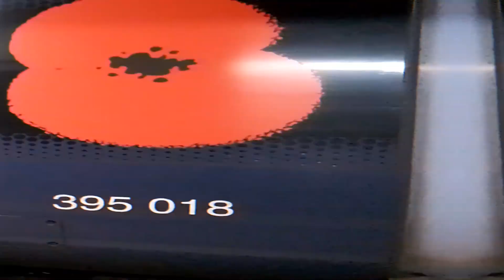Our Full Day In Higham, Gravesend and Gillingham! | class 66, 69, 375, 376, 377, 395, 700, 707